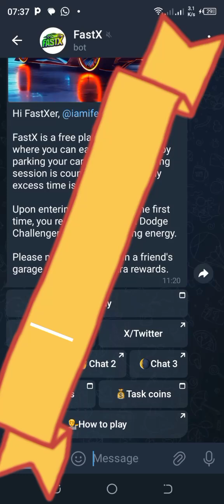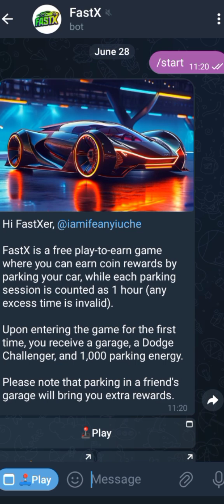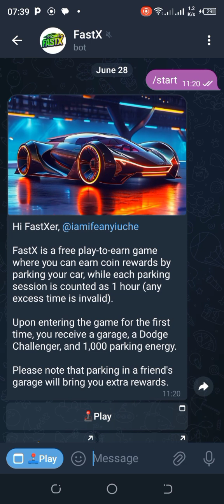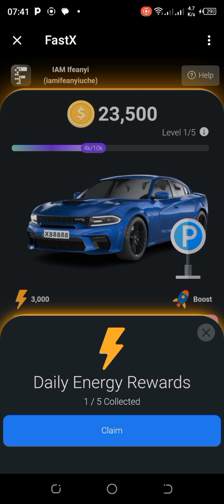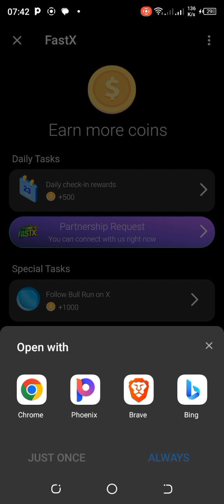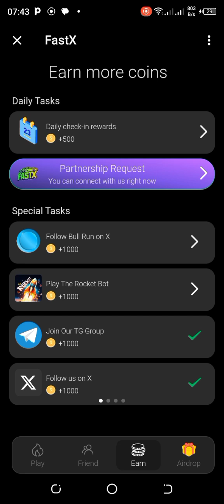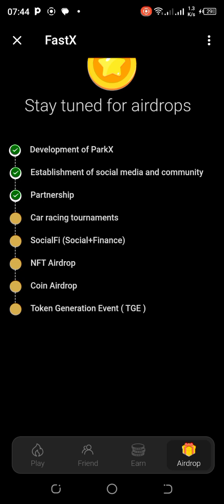HOW TO PLAY THE FASTX CAR PARKING GAMEFI FOR AIRDROP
Learn to play the FASTX GAMEFI on Telegram.